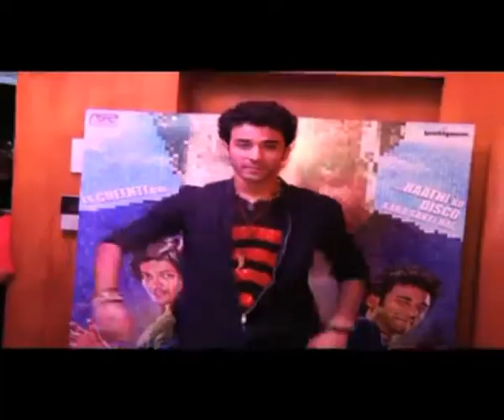SPOTTED: Rhea Chakraborty with Crockroaxz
Actress Rhea Chakraborty and choreographer-dancer Raghav Juyal visited a Mumbai's college to promote their upcoming film 'Sonali Cable'